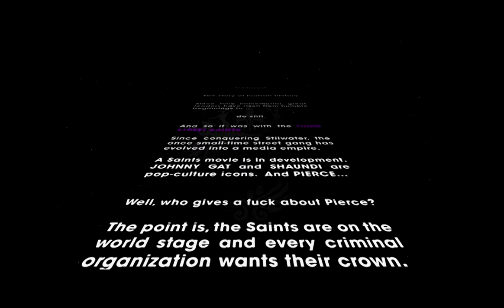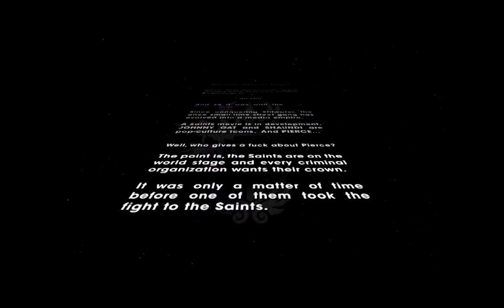SaintsRow3rd playthrough part 1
Alright so we decided to do a little playthrough and well let's see how this ends up.